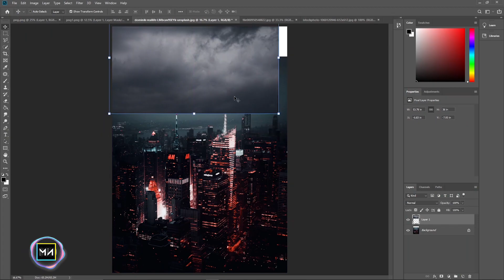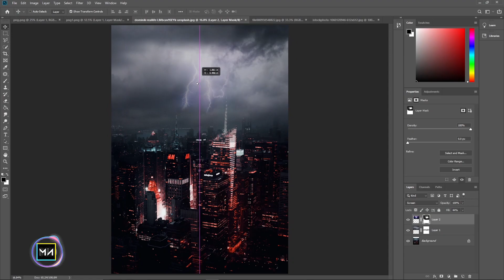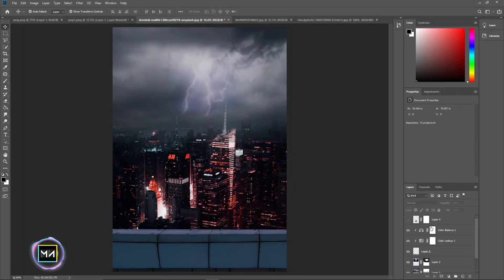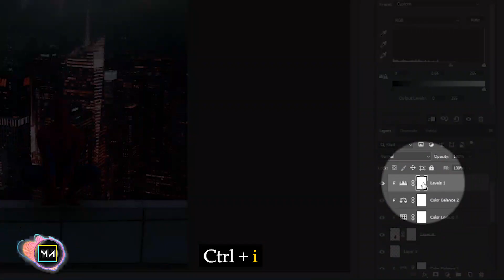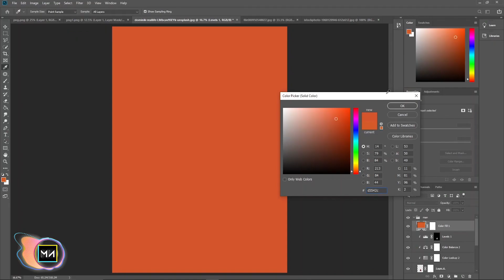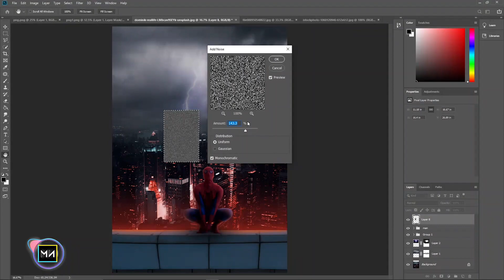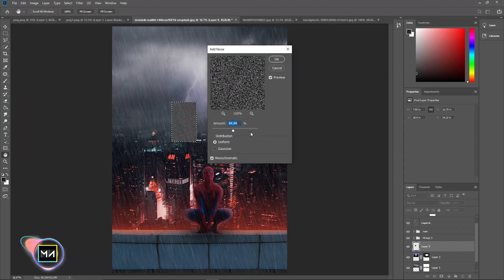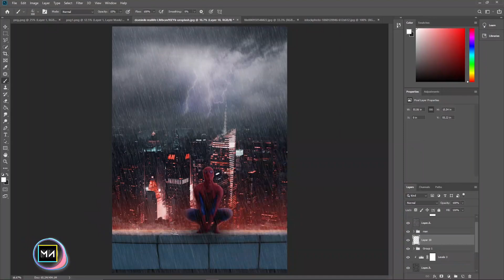Spider - Man - Photoshop Manipulation Effect | Photoshop Tutorial 2021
Spiderman manipulation to create photo edit like movie poster.Photoshop is designed in is such a way to put effect and contrast in the scene and blending is easy in Manipulation using layers and dodge and burn..

Hey Guys ! . I Am Manusha Nirmal. This is My First Youtube Channel. I Hope This Tutorial Videos on Adobe Photoshop, Adobe Premiere Pro, Adobe After Effects, Cinema 4d Software.